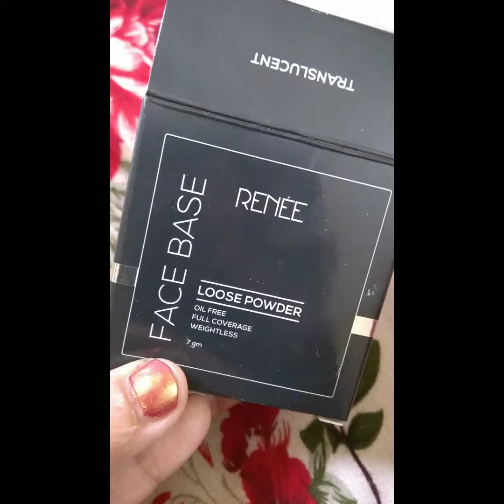Renee loose powder